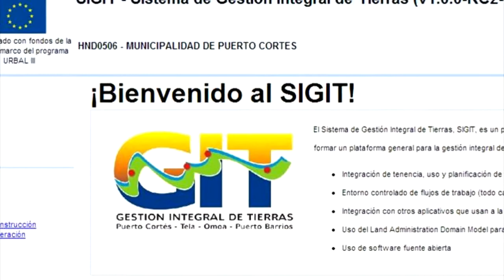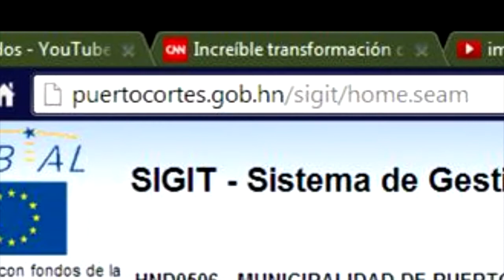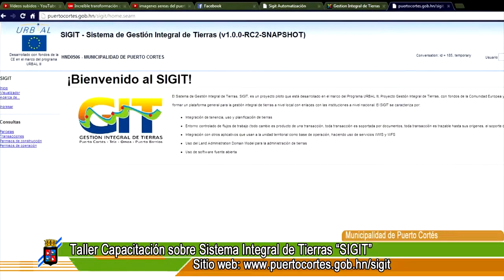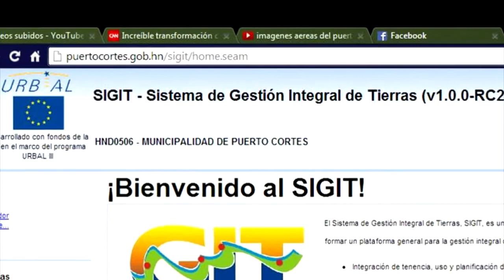Municipalidad de Puerto Cortés, Personal del PATH recibe Capacitación sobre SIGIT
Video producido por la Oficina de Relaciones Publicas de la Municipalidad de Puerto Cortés